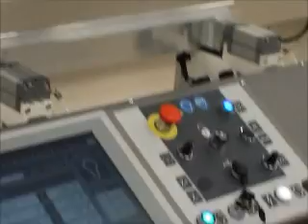ALÜMİNYUM PROFİL DELİK DELME FREZELEME CNC'Sİ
ALÜMİNYUM, BAKIR, PİRİNÇ PROFİLLERE DELİK DELEN, PROFİL ÜZERİNDEKİ FREZELEME İŞLERİNİ YAPAN MÜKEMMEL BİR MAKİNE. 3 BOYUTLU TÜRKÇE YAZILIMI İLE İŞLERİNİZİ DAHA RAHAT HALLEDEBİLECEKSİNİZ. KALİTE VE HIZ AYNI ANDA SİZİNLE OLACAK. RAKİPLERİNİZİN BİR ADIM ÖNÜNE GEÇECEKSİNİZ.